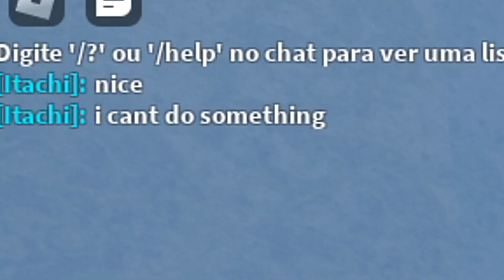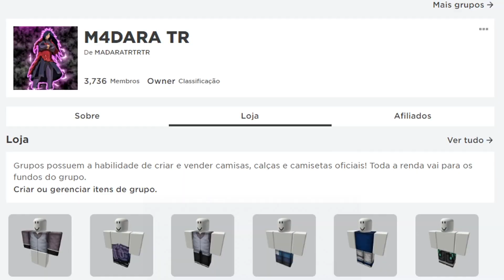INDRA OTSUTSUKI NO SHINDO LIFE!!!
⚡ Star Code: M4DARATR ⚡

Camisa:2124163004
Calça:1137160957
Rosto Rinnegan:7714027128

      16 gb ram
      Fonte500w